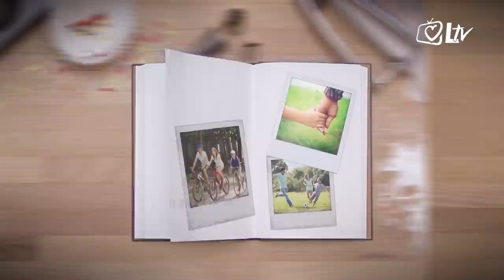Otvori spomenar! - Ivana Vrdoljak Vanna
U emisiji 'Otvori spomenar!' gošća je Ivana Vrdoljak Vanna, pjevačica i skladateljica prekrasnog glasa, koja je bila i ostala glazbeni uzor mnogima, a njezine pjesme ušle su u glazbeni spomenar. Vanna nas u emisiji vodi realno i emotivno, putevima djetinjstva, odrastanja i svijeta glazbe, promišljajući o Božiću koji je pred vratima. Urednica i voditeljica: Mirna Sigetić